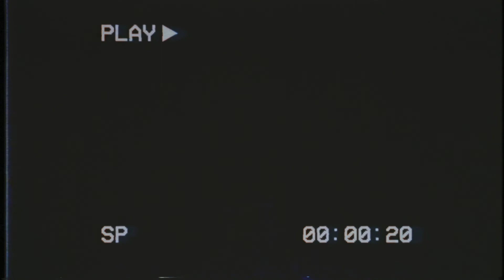VHS Glitch playing - Free Stock Footage - Bad tracking - Motion graphics overlay - free download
Free VHS playing with numbers glitch overlay to use in your project. After Effects, Premier etc.